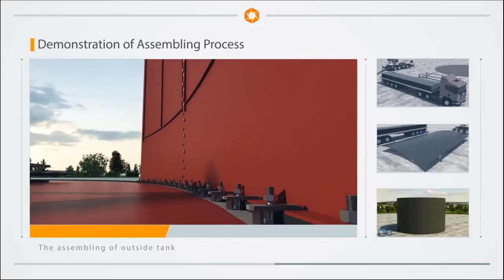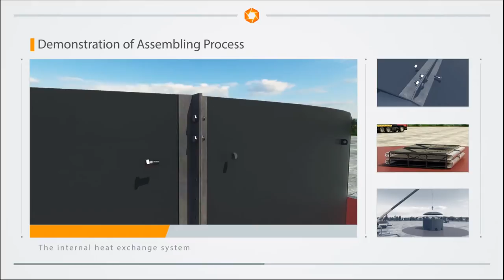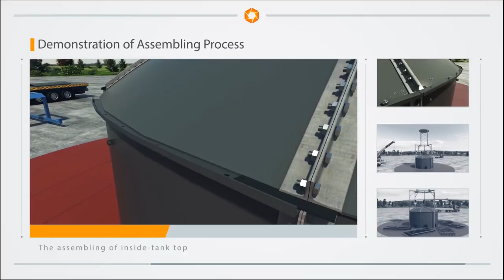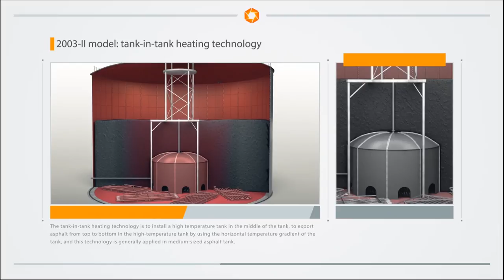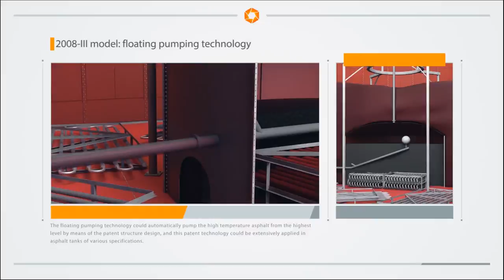Modular Bitumen Tank - Mobile, Reusable, 30% Energy Saving, 200 - 5,000 mts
OUR MISSION: Be the World leader in tank construction, excelling in quality, value, and timeliness for our customers.

Sheng Dao ( Previous Bestop) Tank and Construction Ltd., are a leading organization in the industry actively engaged in manufacturing and supplying a wide array of Bitumen Tanks, since our establishment in the year of 2003. We are an Chinese based organization, having vast experience in this domain.